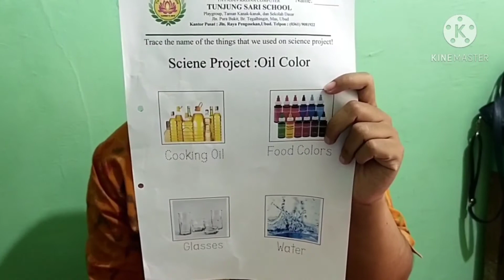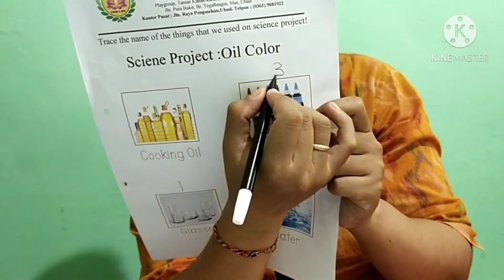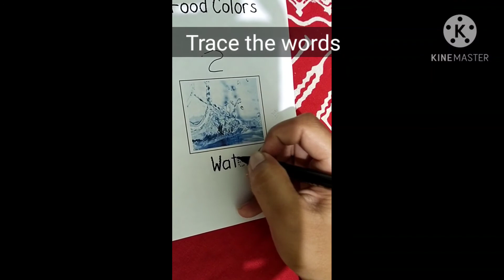E-learning Anak TK science project and crafts TKB